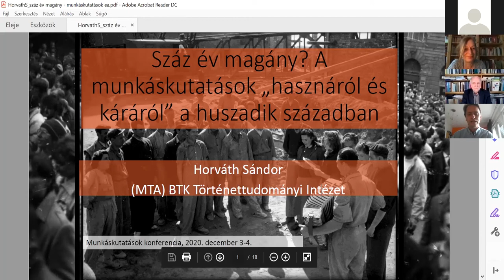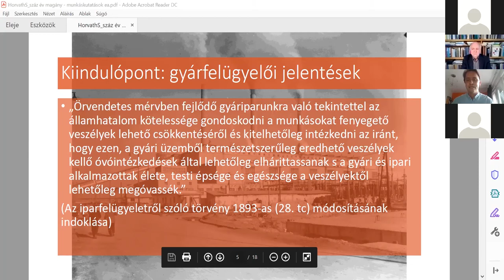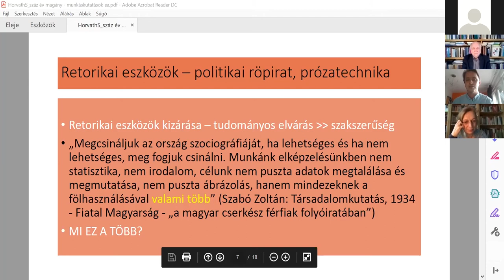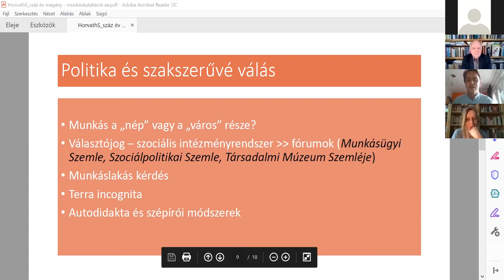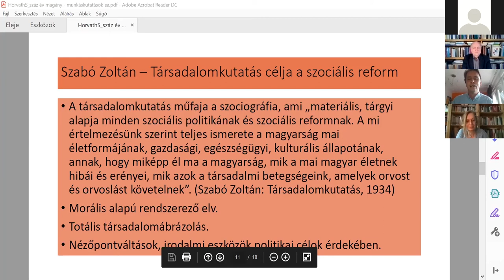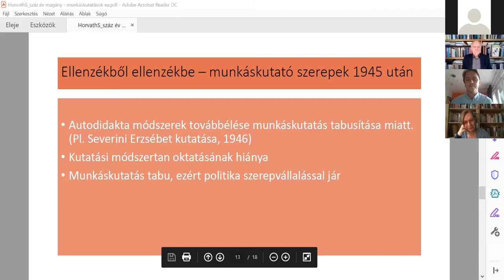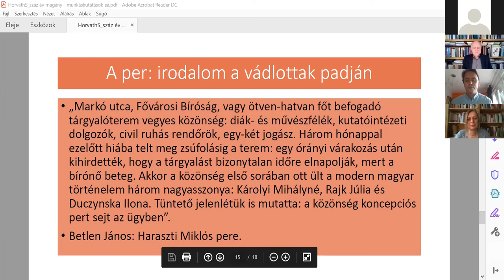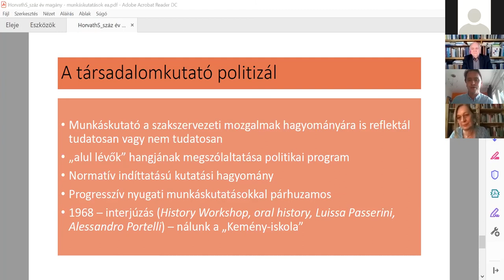Sándor Horváth: One Hundred Years of Solitude? (2020) [in Hungarian]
Sándor Horváth’s presentation “One Hundred Years of Solitude? About the Benefits and Harms of Labor Research in the Twentieth Century” was delivered as the opening lecture of the online conference “Labor Research from Planned Economy to Savage Capitalism” organized by the Voices of the 20th Century Archive and Research Group and Blinken OSA on December 3-4, 2020.
Moderated by Éva Kovács